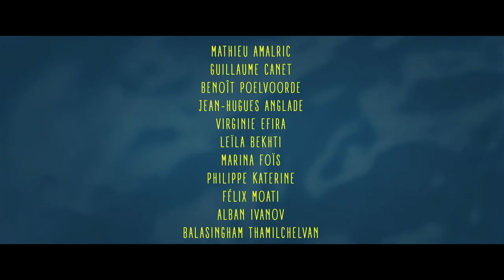7 UOMINI A MOLLO | Teaser Trailer della Commedia Francese con Mathieu Amalric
7 UOMINI A MOLLO | Trailer Italiano della Commedia Francese con Mathieu Amalric e Benoît Poelvoorde